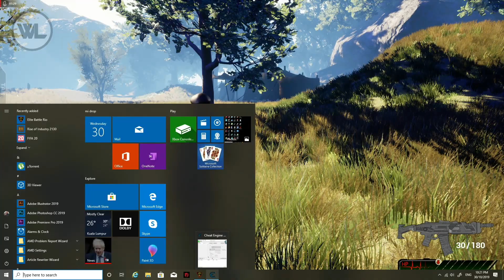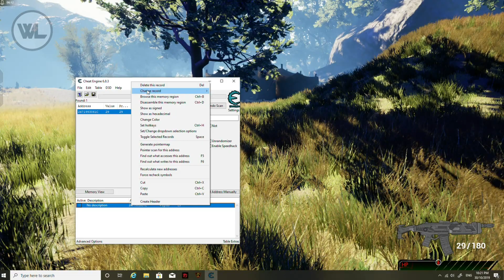Elite Battle Rio Gameplay Cheat No Reload 🔴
Elite Battle Rio Cheats

Elite Battle Rio Unlimited Bullets

PC Specification :

Processor: Intel(R) Core(TM) i5-3550 CPU @ 3.30GHz
RAM: 8GB (4x2)
Power supply: Silverstone 500 watts 80 Plus
Motherboard: Esonic H61
Video card: PowerColor Red Dragon Radeon RX 570 Series
Hard Drive: 1Tb
Operating system: Microsoft Windows 10 Pro
Monitor: Salpido LED 24 Inch